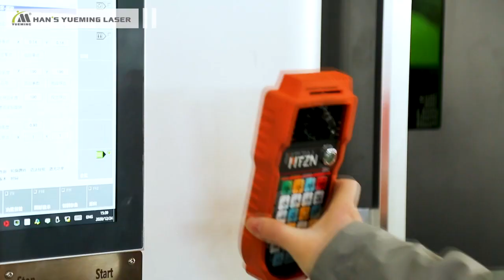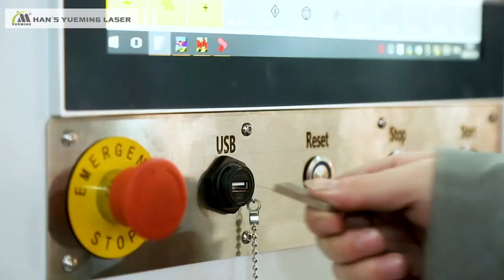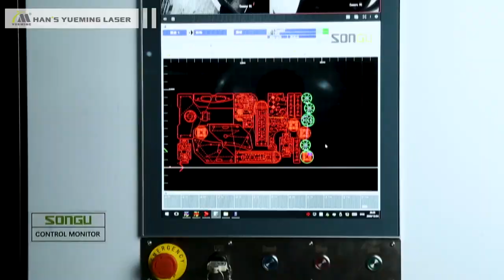Fiber Laser Metal Cutting Machine WIND10030-HAN’S YUEMING LASER GROUP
Fiber Laser Metal Cutting Machine WIND10030
Application
Material
Metal materials such as carbon steel, stainles steel, aluminum alloy, titanium alloy, galvanize sheet, brass, red copper etc.